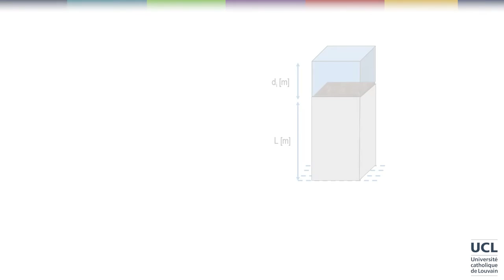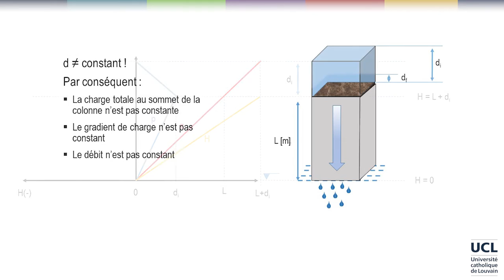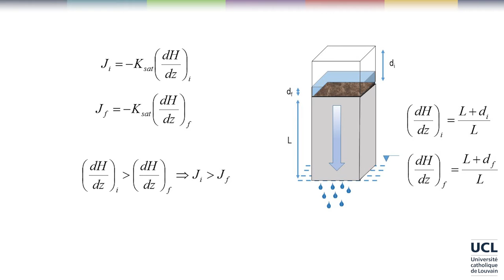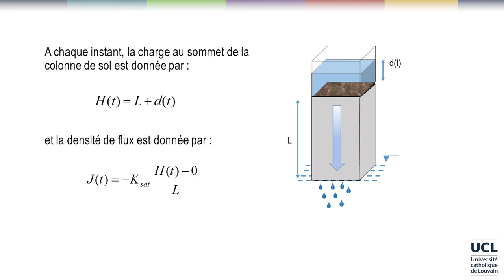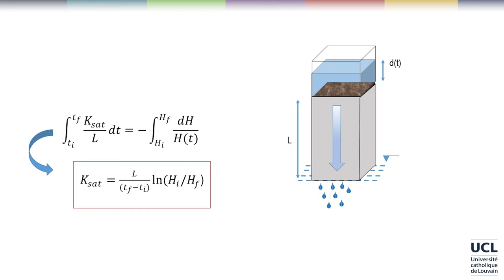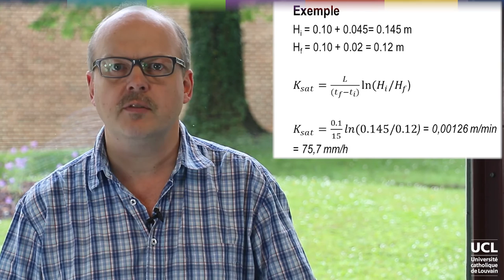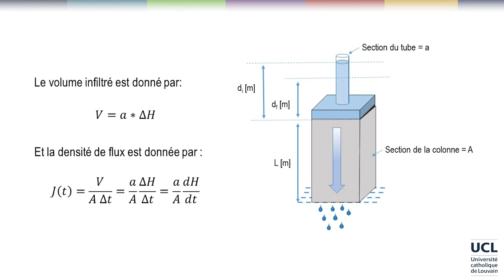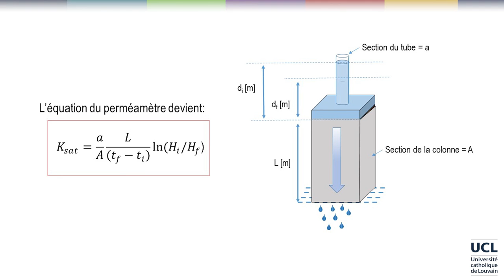47 Perméamètre à charge variable